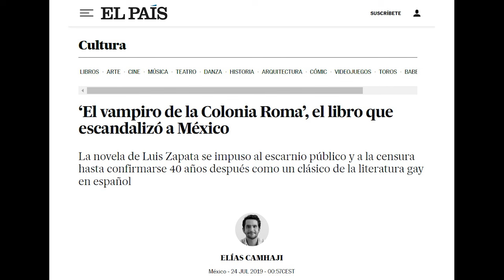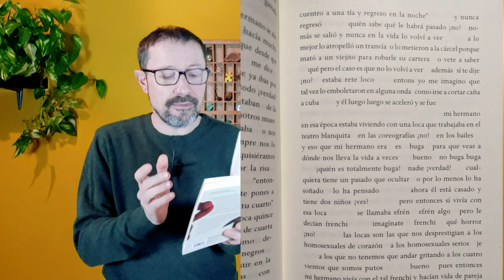¿Por qué RULFO RECHAZÓ El vampiro de la Colonia Roma, de Luis Zapata?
El vampiro de la colonia Roma, del escritor mexicano Luis Zapata, está considerada una obra de culto de la narrativa gay. En este vídeo nos preguntamos por qué Juan Rulfo, Octavio Paz o Carlos Fuentes la menospreciaron y hablamos de la necesidad de romper con las formas canónicas de la escritura. ¿Podría Luis Zapata haber escrito esta novela con las formas clásicas de la literatura?

ÍNDICE
0:00 Introducción
0:42 El vampiro de la Colonia Roma
4:25 En el contexto de Stonewall
7:04 La reacción de los escritores mexicanos
9:39 En defensa de Juan Rulfo
10:27 Escribir como NO se escribe
17:49 Nuestra pregunta del inicio

LIBROS MENCIONADOS
El vampiro de la Colonia Roma, de Luis Zapata. Caballo de Troya, 2024. Edición a cargo de Sabina Urraca. @PenguinLibros

CANALES MENCIONADOS
Juan Naranjo: @JuanNaranjoYouTube